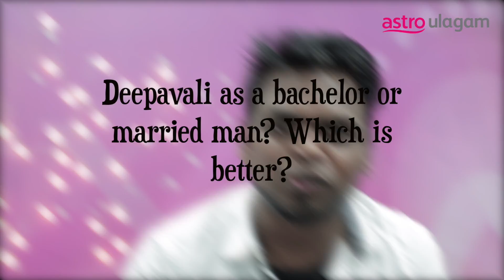On The Couch with singer Santesh